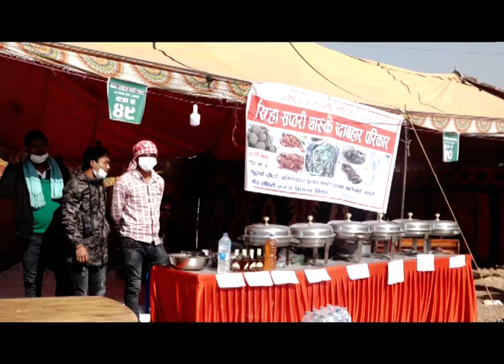थारु समुदायको माघिको रौनक काठमान्डौमा यस्तो देखीयो